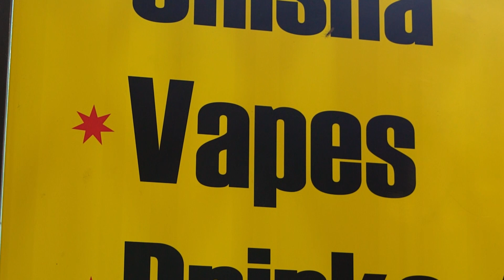Vape Haze | Trailer | Available Now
It's touted as a safer alternative to smoking, and was originally marketed towards those wanting to quit nicotine for good - but vaping has quickly been adopted by younger generations, and many are now hooked. With the long-term risks of vaping still unclear, is this new addiction harmless, or is there danger hidden within the clouds of vapour?